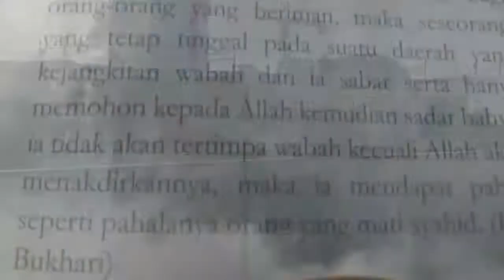mitos jawa-Petani desa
opo kuwi lockdown??? itulah ungkapan petani desa yg khusuk di sawah.mereka nggak peduli dengan isu Dan kondisi sekarang ini.Bagi mitos jawa-petani desa cukup ke sawah Dan bercocok tanam.bodo amat dengan wabah virus corona.karena mereka tidak Jalan Jalan ke liar negeri Dan selalu social distancing.tonton video ini Dan terima kasih bagi yg sudah subscribe channel ini.